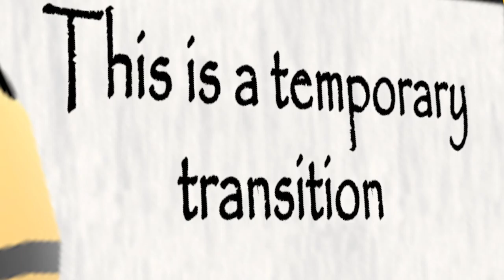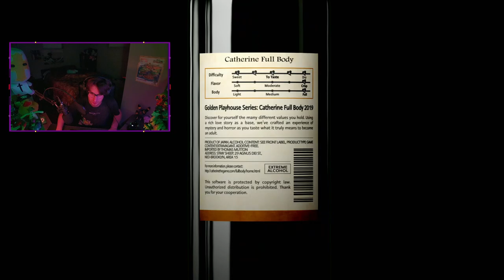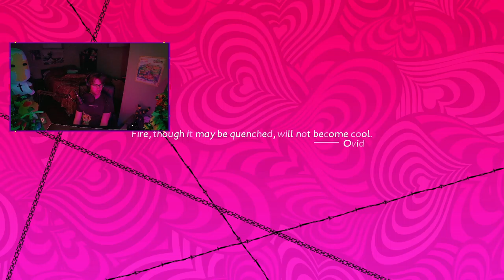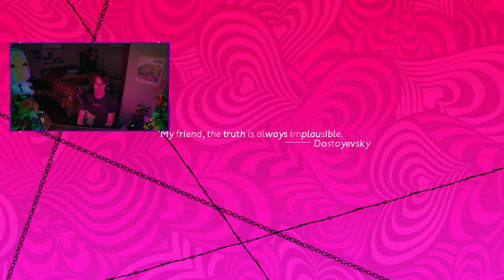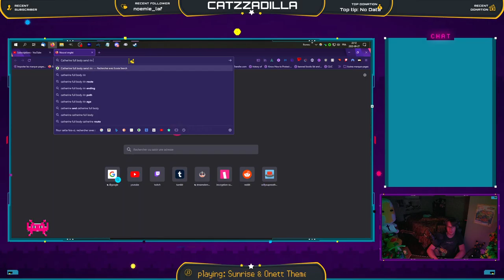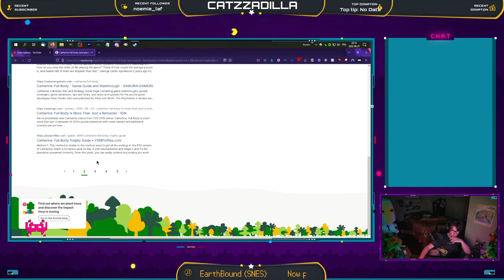[EN] Catherine: Clock Tower Climb (2022/09/27)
Originally broadcasted on 2022/09/27

On tonight's episode of Catherine: Full Body, Félix starts climbing the Clock Tower stage, and finds out about the survival and deaths of some of our favorite fellow sheep... This was my last stream before I had my wisdom teeth removed, so you know I had to use all the wisdom I still had in me while I tackled these tricky tower trials!

To catch more streams as they go live, check out Catzzadilla on twitch